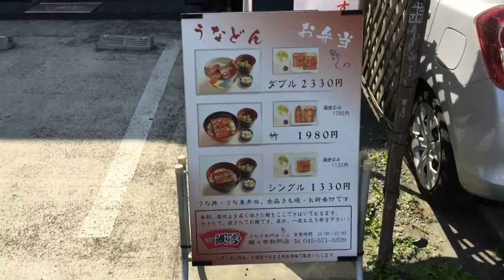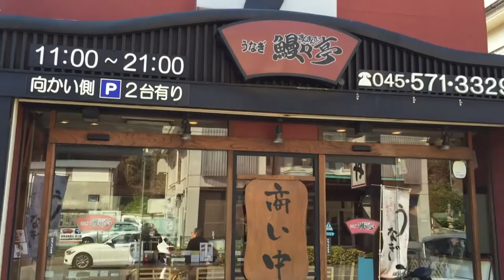鰻々亭 「安い、うまい、早い」 うな丼 鰻々亭 駒岡店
住所：
横浜市鶴見区駒岡2-1-11

最寄り駅：
大倉山(神奈川県)駅[東口]から徒歩約29分-道案内

営業時間：
11:00～21:00
鰻々亭 駒岡店へのクチコミ. うなぎを安く食べれる店. 評価：. (2.5)投稿者：たけぴー7. うなぎ、シングル９８０円。 肝吸、おしんこも付いて大盛りご飯サービスで、この値段安い と思います。 テイクアウトと、カウンター席のみのお店でした。